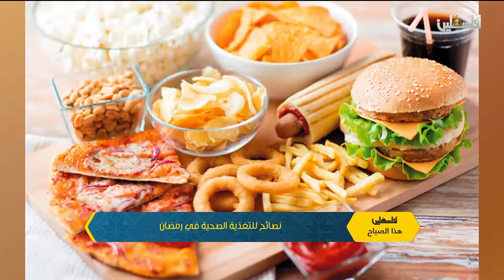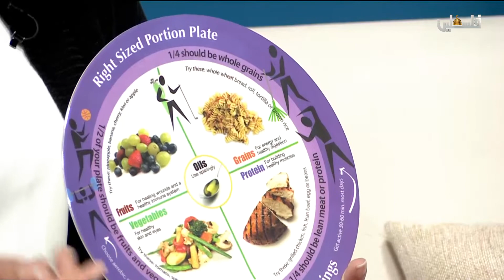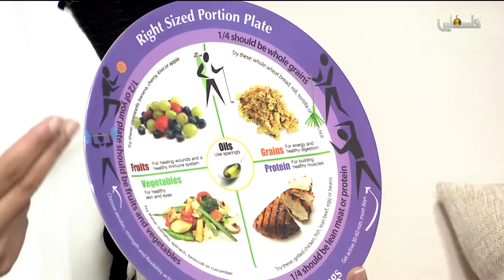فلسطين هذا الصباح ج2 - 11/5/2019